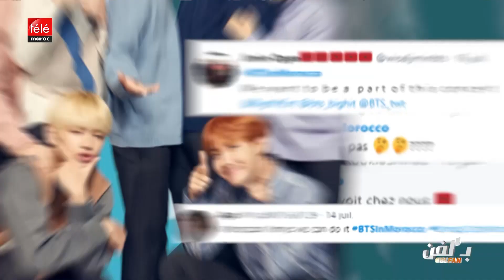أشهر فرقة كورية BTS تستعد لحفلها في السعودية و مطالبات بحفل في المغرب